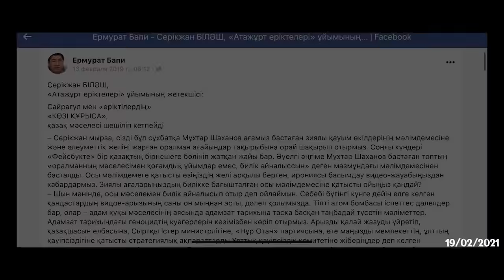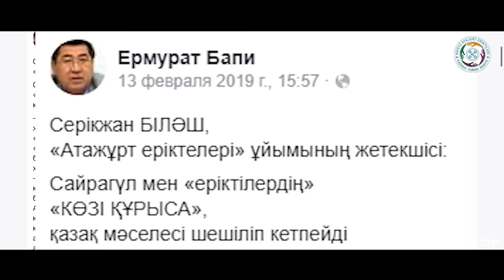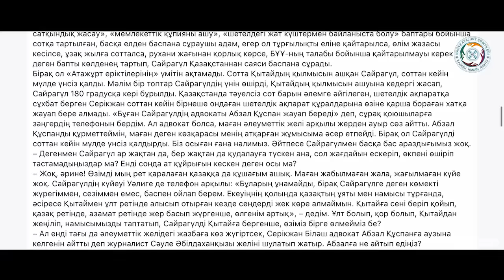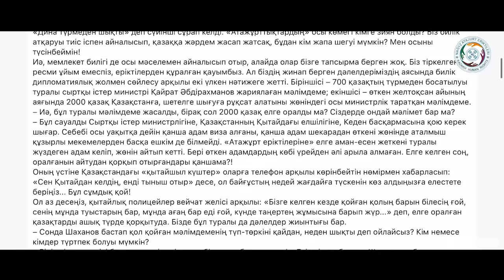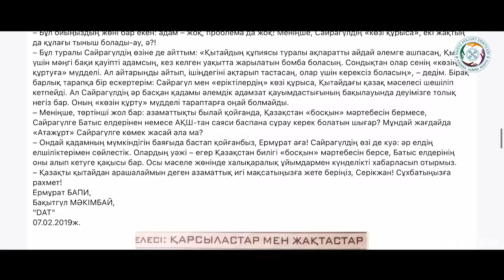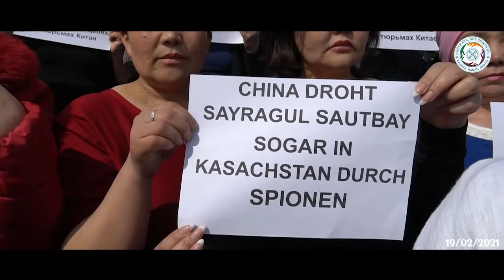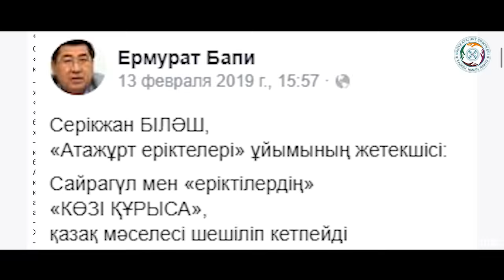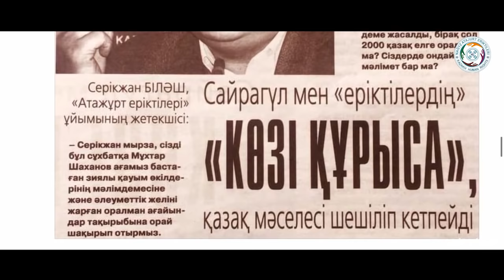СЕРІКЖАН БІЛӘШ: ТҰТҚЫНДАЛУДАН БҰРЫН